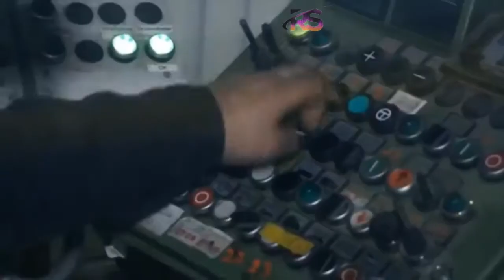Teknologi Canggih Terbaru - Mesin Pembuat Papan Kayu Raksasa Plywood Machinery